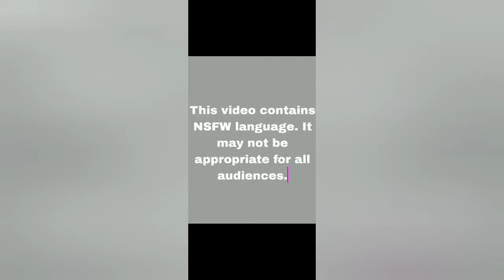Catch, clean and cook yellowfin croaker. Plus Aussie shout outs, spotties and calicos!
Skip to 3:30 and later for croaker.

Vacation island boys catching all kinds of fish. Mission Bay spotted bay bass, calico bass, yellowfin croaker.

and check him out!!